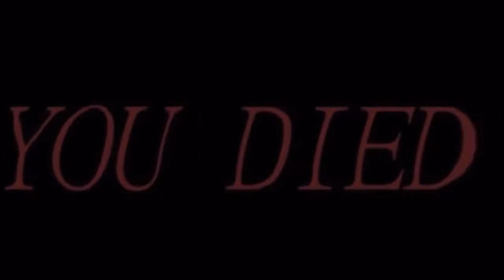[ASMR] Kermit does bath salts and shoots up McDonald's